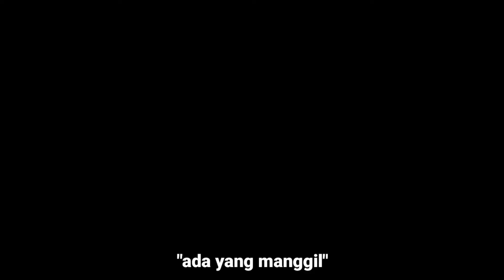Mr. Incredible becoming uncanny "Ada Yang Manggil"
Mr. Incredible becoming uncanny Mr. Incredible becoming uncanny

Mr.

Incredible becoming uncanny